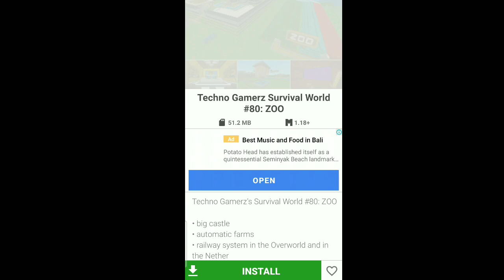I HACKED INTO Techno Gamerz MINECRAFT World & TROLLED HIM